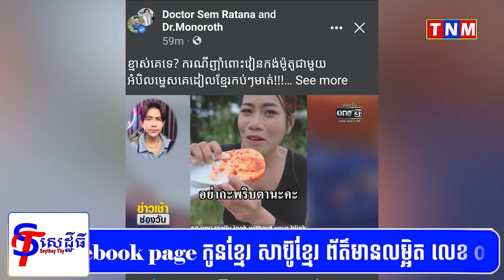ស្ត្រីអ្នកបង្កើតមាតិកាក្នុងបណ្ដាញសង្គមហូបអំបិលម្ទេសជាមួយពោះវៀនកង់ ស្បែកជើង កំពុងរងការរិះគន់